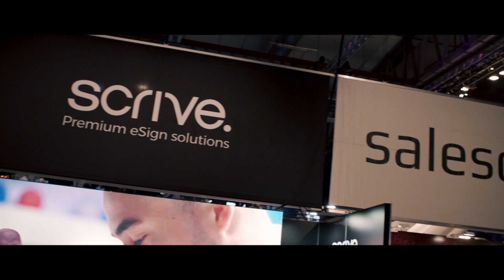Recap The Sales Conference 2019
It was a fantastic day and evening at Annexet, Ericsson Globe Arena on November 19th when The Sales Conference 2019 took place. Inspiration, trends, facts and research from the stage. Interesting meetings between managers who work with marketing and sales B2B every day. Thank you everyone who was there!